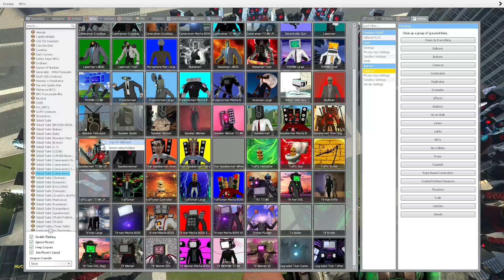Speakerman Titan Upgraded vs PC MAN skibidi toilet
skibidi toilet, dafuqboom, cameraman, speakerman, skibidi, Garrys mod, Titan cameraman, TV Man, G-Man, TV Woman,  Gmod